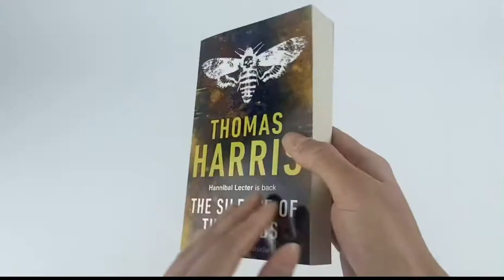Hannibal Lecter Series Collection 4 books set by Thomas Harris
Hannibal Lecter Series Collection 4 Books Set by
Thomas Harris

Book titles:
Red Dragon,
Silence Of The Lambs
Hannibal
Hannibal Rising

Red Dragon
***am***al hunger; demonic violence; sinister
logic
- the lethal components of a deadly formula
driving a psychopath in the grip of an unimagin-
able delusion; a boastful killer who sends the police
tormenting notes; a tortured, torturing monster
who finds ultimate pleasure in viciously murdering
happy families, and calls himself. The Red
Dragon.

An FBI traine A psychopath locked up for
unspeakable crimes And a serial killer getting ever
closer to his latest victim. FBI rookie Clarice Starling turns to Dr. Hannibal Lecter, monster cannibal heldin a hospital for the criminally insane, for insightinto the deadly madman she must find. As Dr.Lecter invites her into the darkest chambers of hismind, he forces her to confront her own childhood demons as the price of understanding, an unspeakable tuition he exacts to teach her how the monster thinks. And time is running out.

Hannibal:
Seven years have passed since Dr Hannibal Lecter
escaped from custody... Seven years since FBI
Special Agent Clarice Starling interviewed him in a
maximum security hospital for the criminally
insane. The doctor is still at large, but Starling has
never forgotten her encounters with Dr Lecter, and
the metallic rasp of his seldom-used voice still
sounds in her dreams..

Hannibal Rising:
Hannibal Lecter emerges from the nightmare of
the Eastern Front, a boy in the snow, mute, with a
chain around his neck. He seems utterly alone, but
he has brought his demons with him. Hannibal's
uncle, a noted painter, finds him in a Soviet
orphanage and brings him to France, where
Hannibal will live with his uncle and his uncle's
beautiful and exotic wife, Lady Murasaki. Lady
Murasaki helps Hannibal to heal. With her help he
flourishes, becoming the youngest person ever
admitted to medical school in France. But
Hannibal's demons visit him and torment
him.When he is old enough, he visits them in turn.
He discovers he has gifts beyond the academic,
and in that epiphany, Hannibal Lecter becomes
death's prodigy.